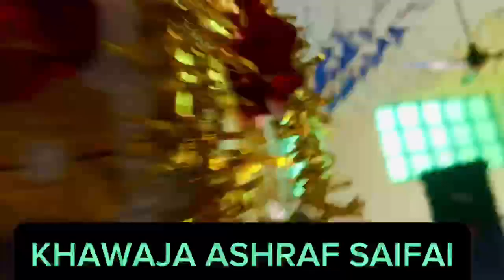NA KR TATRI NON WAKH WEY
Imran HABIB qwal